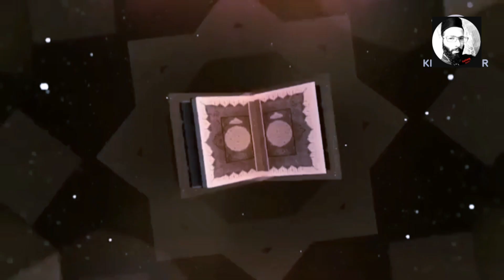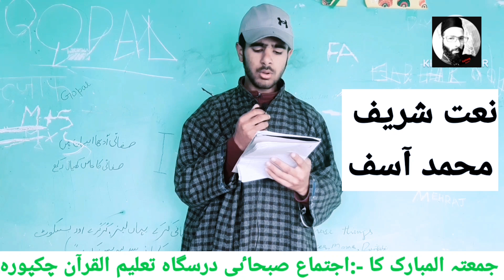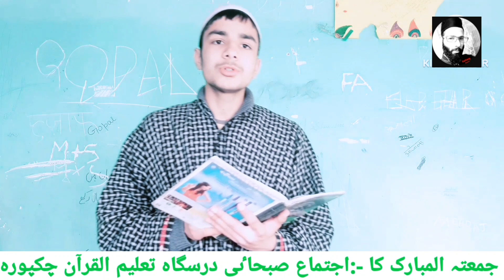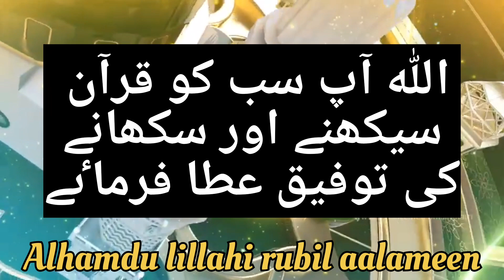جمعتہ المبارک کا پہلا اجتماع صبحاٸی درسگاہ تعلیم القرآن چکپورہ میں منقد ہوا ہے farhangamir #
جمعتہ المبارک کا پہلا اجتماع صبحاٸی درسگاہ تعلیم القرآن چکپورہ میں منقد ہوا ہے farhang amir#

jummah ka pehla ijtima darsgah taleemul quran checkpora mai jo munaqad howa hai is mai mukhtalif baccho ne shirkat ki thi aur mukhtali bayan peesh kiye hai

ijtimai zindagi kya hai
ijtima ka maqsad kya hai
ijtimaiyet kaise kiya jata hai
اجتماع  کا مدا ومقصد کیا ہے
اجتماعی زندگی کیسی ہے
داوت اللہ کیسی دی جاتی ہے
داوت کا مقصد کیا ہے
اجتماع  کا پہلا قدم کیا ہے
اجتماعی تربیت کیسی کی جاتی ہے
آداب زندگی
آداب زندگی کیا ہے
زندگی کے آداب کیا ہے

=co

                          (  IMPORTANT NOTE )
Ager is ijtima mai kisi bacche se galti hoi hogi tu aus bar bar repeat karne ki zaroorat nhi kew ye practice  hai aur pehla ijtima bhi tha insha allah deere deere sab durst hoga aur behthar hoga.

if anyone want to connect me .
Fallow Fb .Farhang Amir
Fallow insta .farhang 6390

Thank u so much friends
do sub .like .cmnt and share my vedios.
Allah hafiz